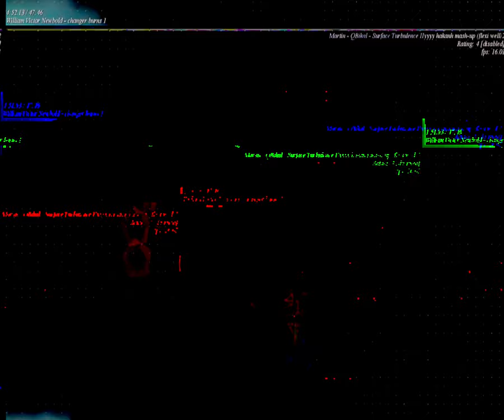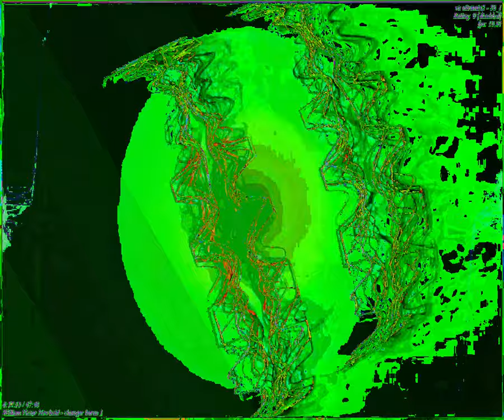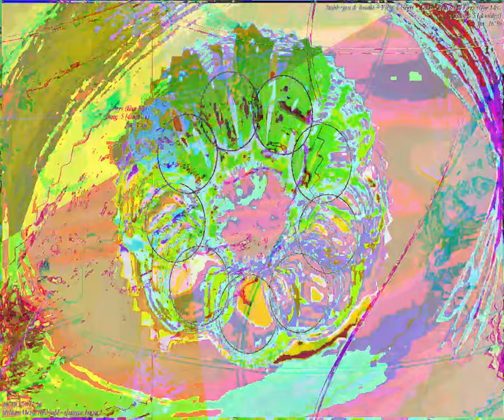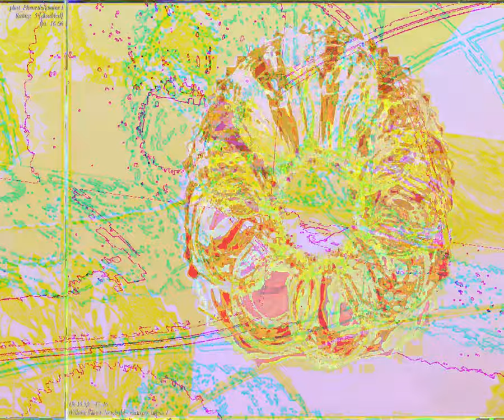[EPILEPSY WARNING] Movie 23 09 04 08h30m29s